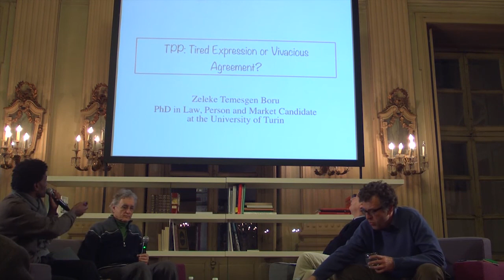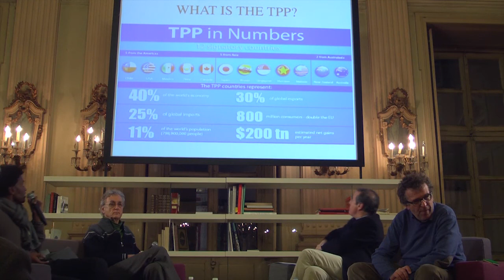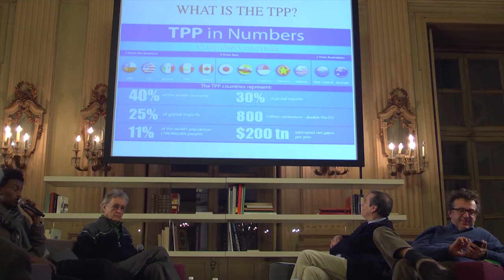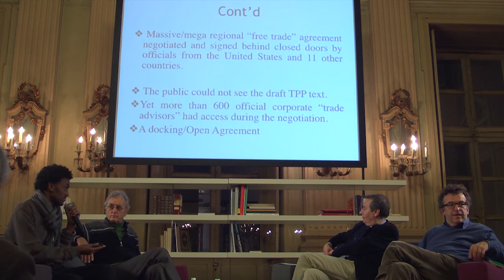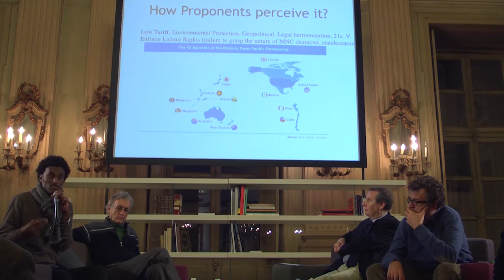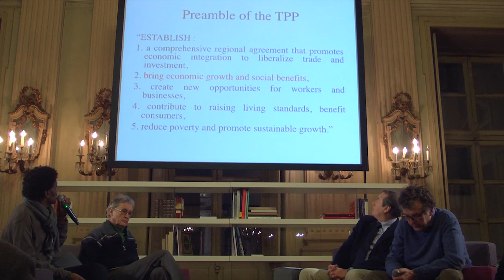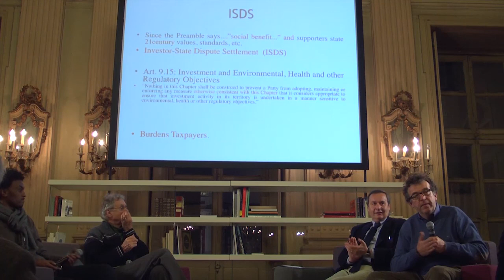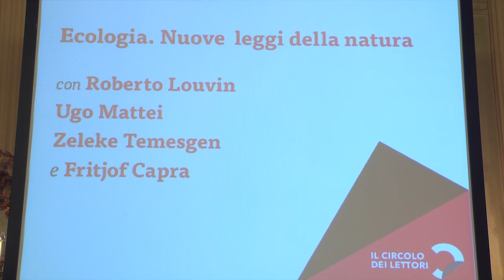IUC 2016 Academic Year Opening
The opening of the 2016 academic year of the International University College of Turin took place on January 20 2016 at 9 pm at Circolo dei Lettori in Torino, with a Lectio Magistralis by Fritjof Capra, physicist, ecologist and system theorist. Capra’s lecture addressed his last books, A SYSTEM VIEW OF LIFE and THE ECOLOGY OF LAW, the latter co-authored with our Academic Coordinator.